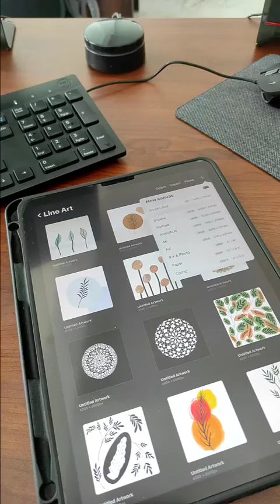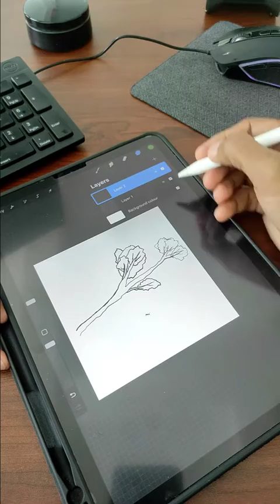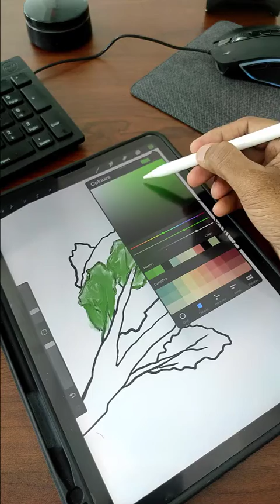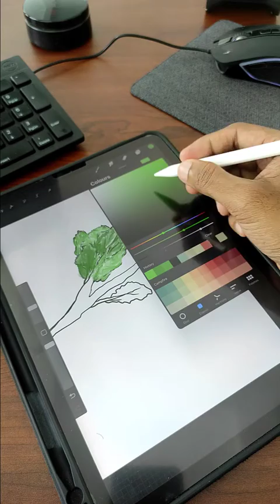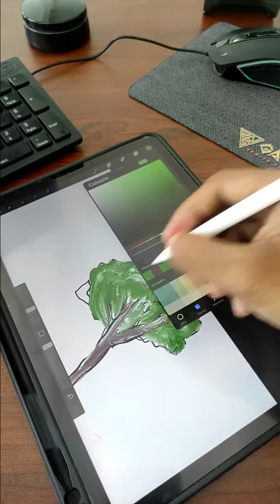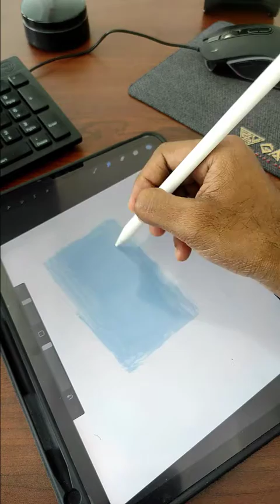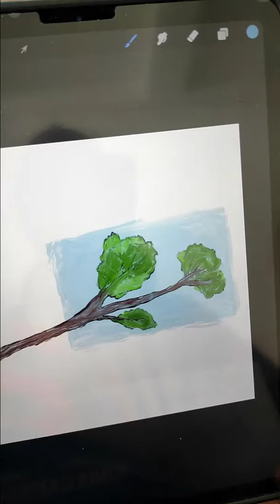How To Draw Tree Branch in Procreate | Art Therapy